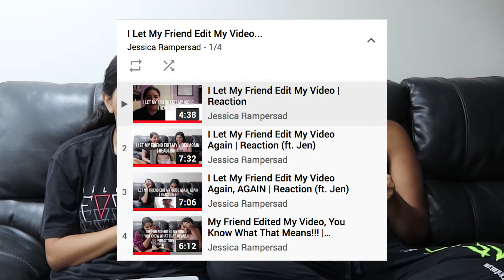My Friend's Editing Saved the Video | Reaction (ft. Jen)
► In this video, Jen and I react to Jack's editing for our Crab Cake/Crab Dip video.
► Filmed with CanonSX710 // CanonG7X Mark III // NikonD5100

► Huge thank you to the legend, Jack, for your editing! You really saved it!